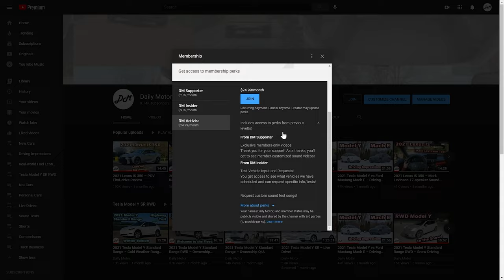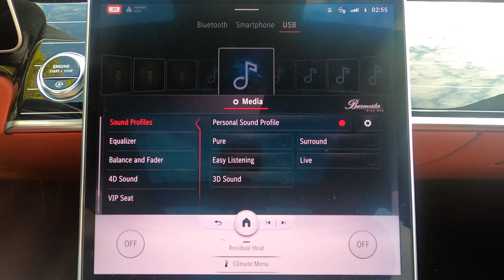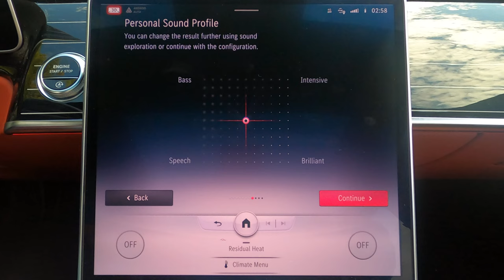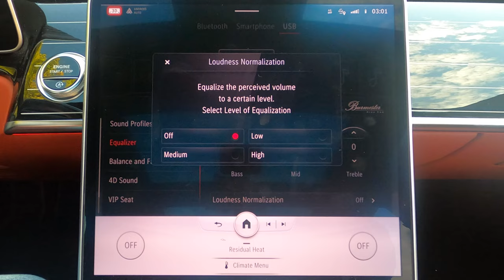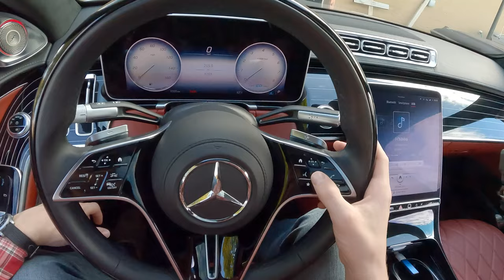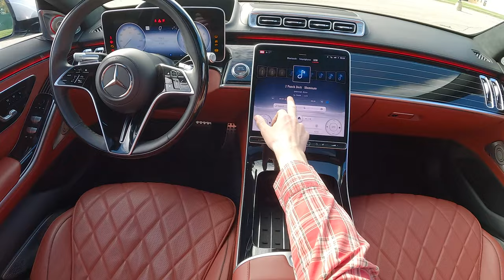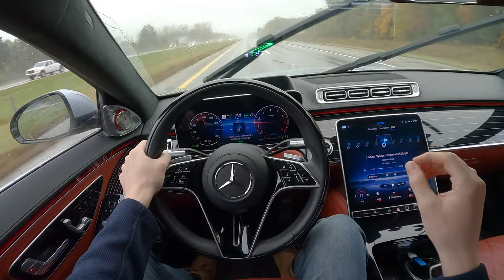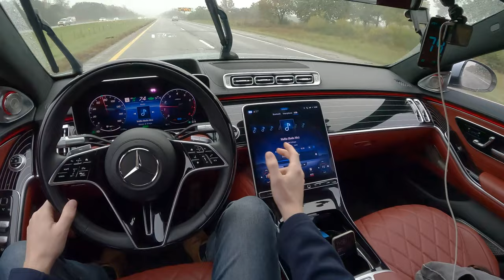2021 Mercedes-Benz S-class – Burmester 4D 31-speaker Sound System Review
The Mercedes S class deserves an s-tier sound system, right? We expected to love the audio from this redesigned Mercedes and Burmester, and we were not let down.

Real-world highway fuel-economy test coming soon!
Member's only test coming soon!
Full review also coming soon!

0:00 Infotainment, sound settings, speakers, inputs
15:21 Android Auto and Apple CarPlay
16:22 Back seat
17:50 Lo-fi/Chill (ChillShop)
18:34 Classical (The Travelling Symphony)
20:15 Rock (Homeworld Collapse)
22:06 Bass (Redlips)
22:48 Electronic (Muffin)
24:14 Electronic (Aimless Lyrics)
25:19 Final thoughts

Intro graphics by Skyler Benn.